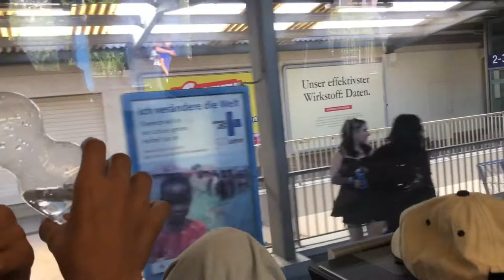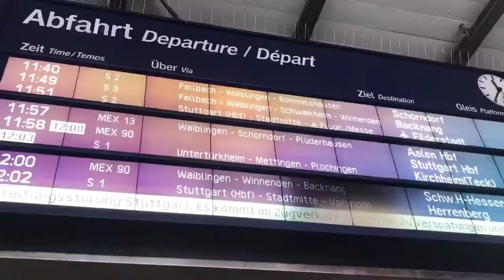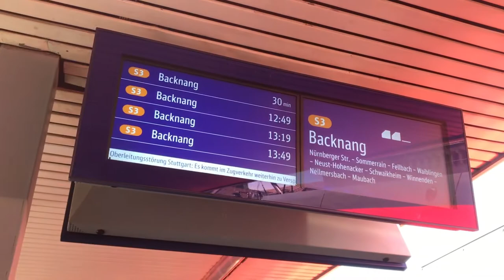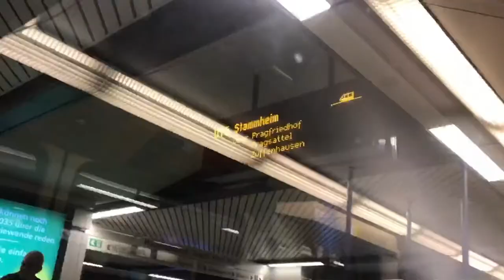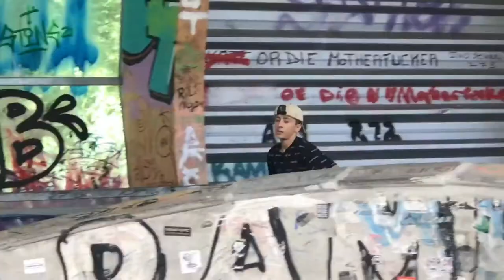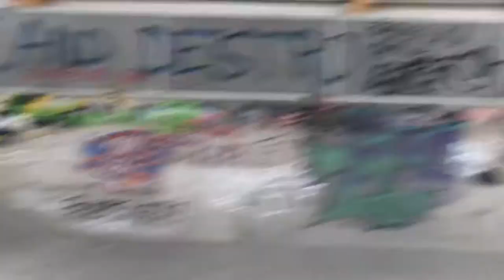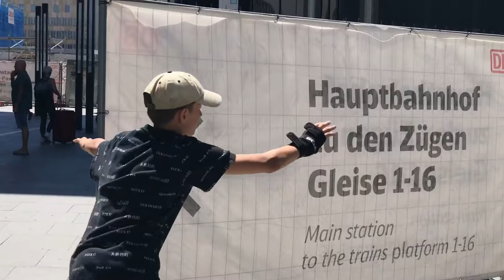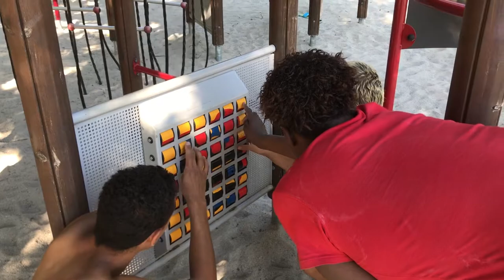SkateVlog with 2 kids at Stuttgart. SEND8th Ep 16.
Patrick Goeft

SKATERS:
Ben
Vitus
Marvin

FRIENDS:
Hannah
Timo
Sarah
Hassan
Jan
Apfel
Dean
Raoul